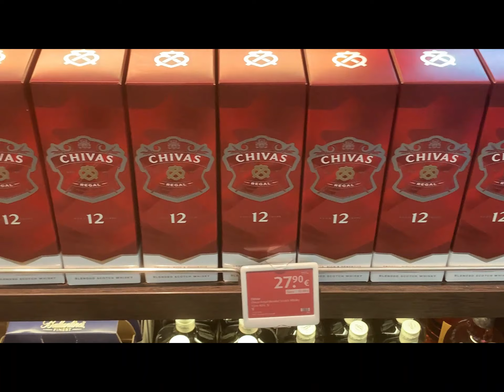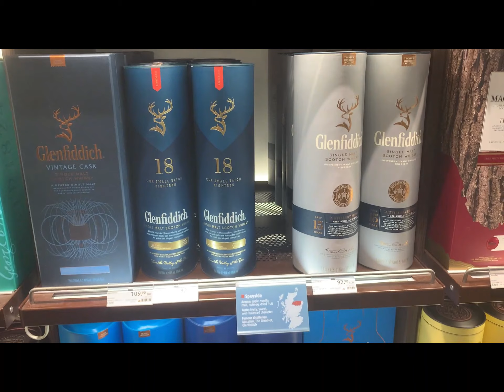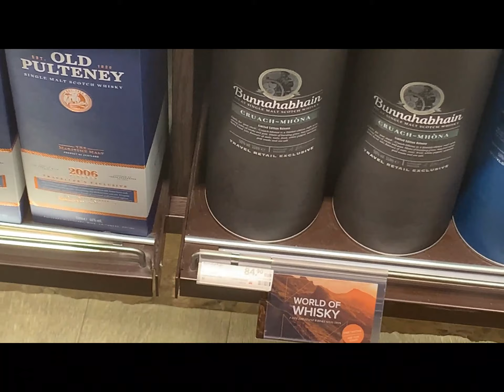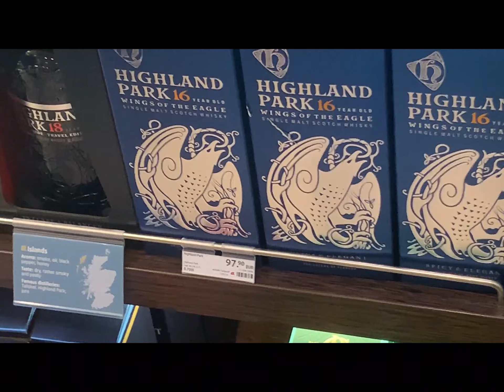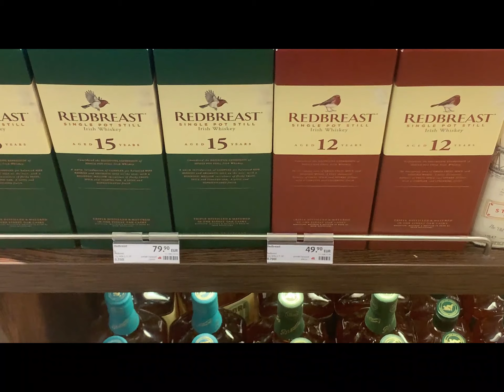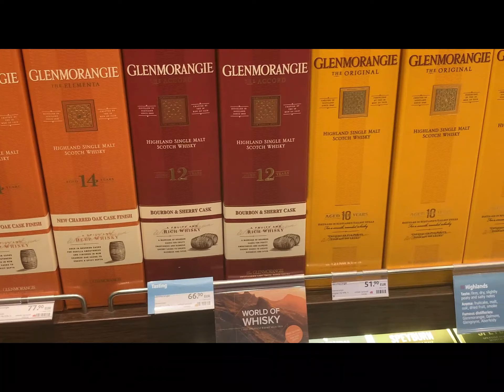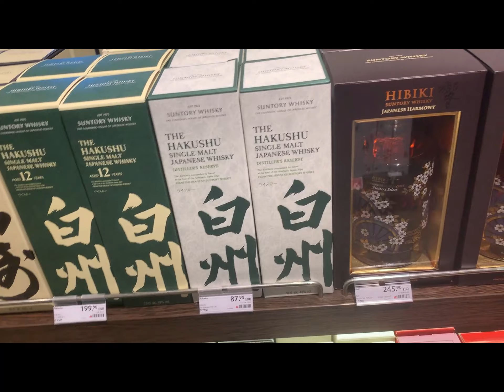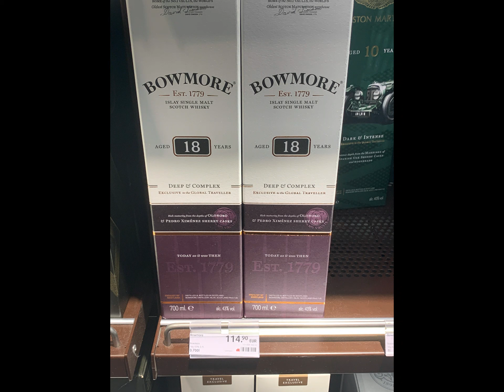Duty free Vienna airport | Whisky shopping update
This is an update on the duty free whisky available at the Vienna international airport duty free shop in Terminal 3